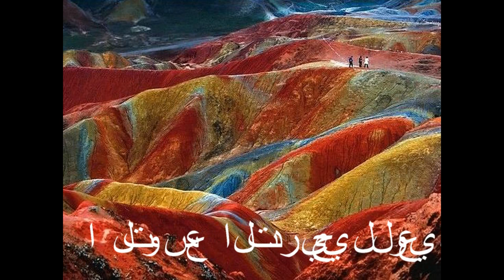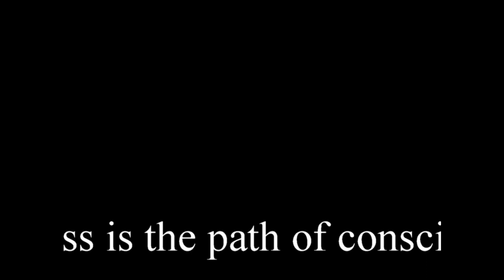Evolvenza La successione dei sentire Chiavi di meditazione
- The gradual expansion of consciousness is the path of consciousness.
- Il progressivo ampliamento della coscienza è il cammino della coscienza.
- La progresiva expansión de la conciencia es el camino de la conciencia.
- Die schrittweise Erweiterung des Bewusstseins ist der Weg des Bewusstseins.
- التوسع التدريجي للوعي هو مسار وعيه.
- Le développement progressif de la conscience est le chemin de la conscience.
Evolvenza.it